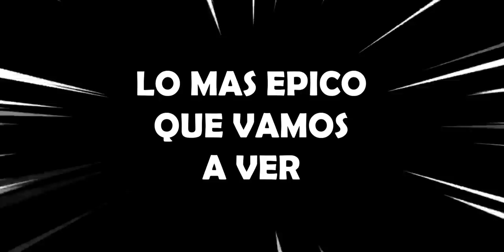ESTO YA NO ES DIVERTIDO ES TRISTE- FREE FIRE RANDOM- Dshanto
Un poco de free fire random que cura la depresión.